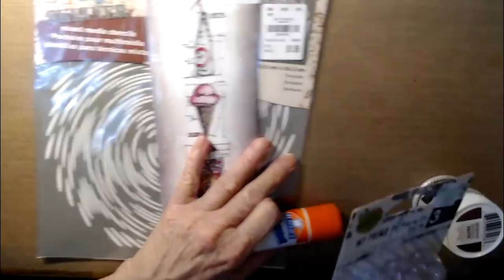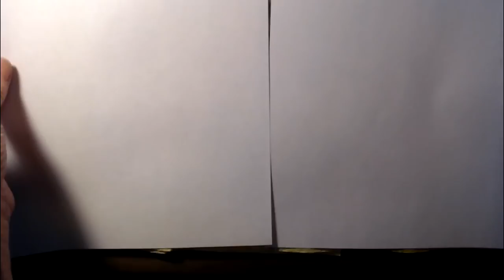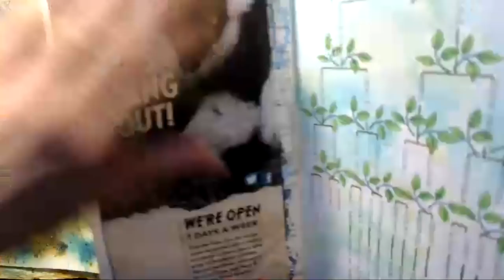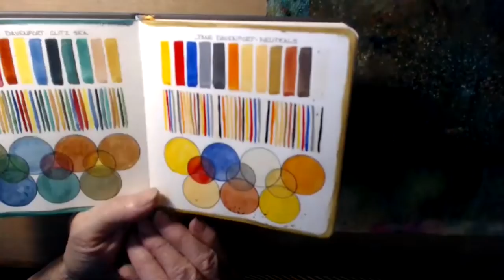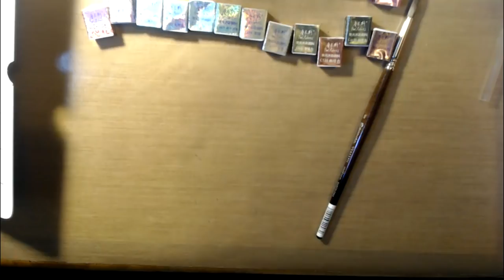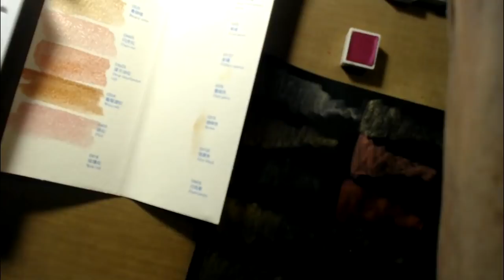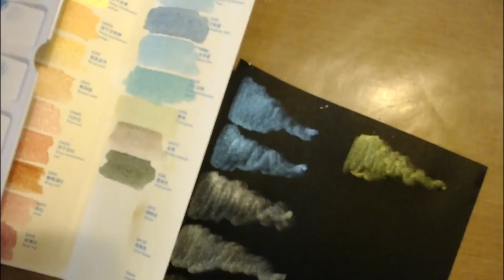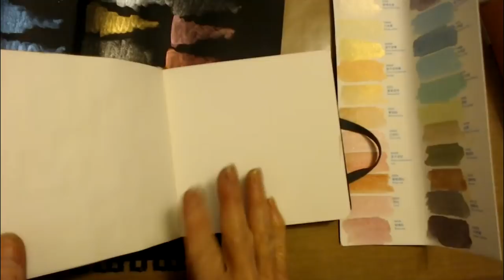Mini haul and more texture journal covers